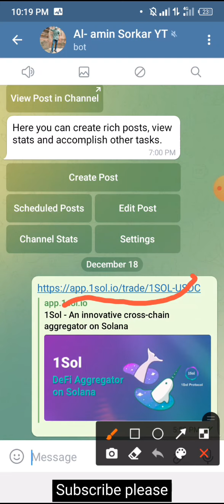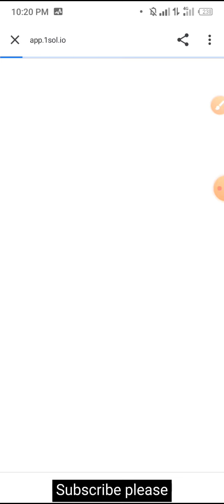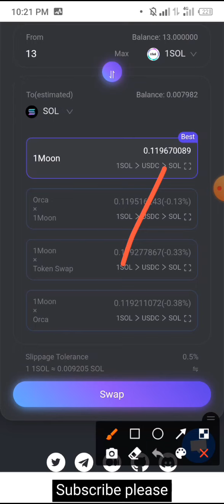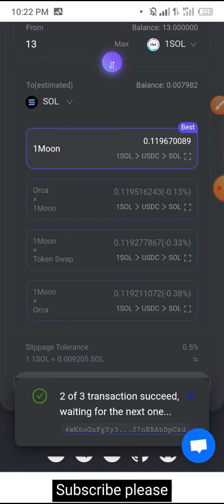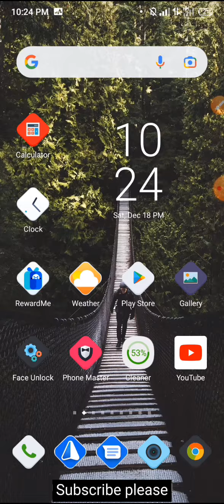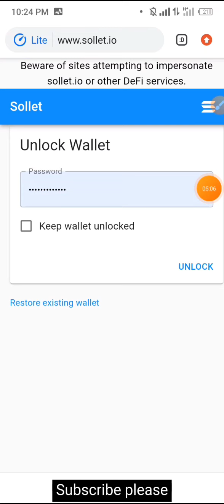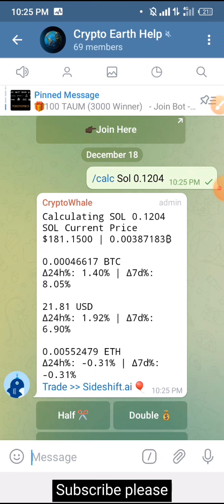1sol Exchange /1sol /app.1sol.io